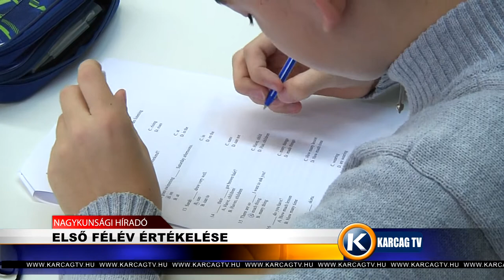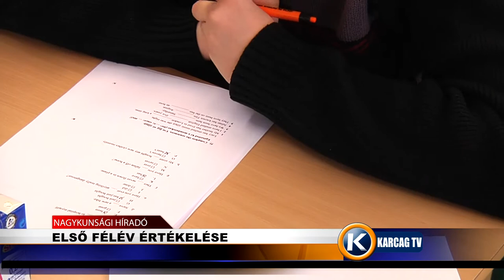Nagykunsági Híradó 20210311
- ELSŐ FÉLÉV ÉRTÉKELÉSE
- RENDHAGYÓ ARANYOS NAPOK
- ÖNKÉNTES TŰZOLTÓSÁGOK TÁMOGATÁSA
- NYAKON LŐTTÉK A KUTYÁT